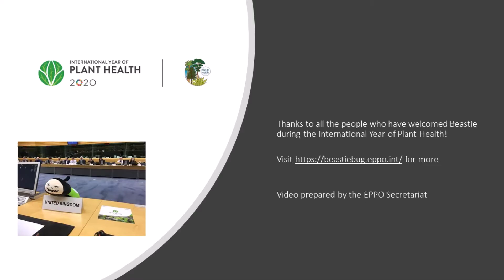Beastie is meeting Ministers (and more!)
During their travel for the International Year of Plant Health, Beastie the bug has visited many countries and had the opportunity to meet several Ministers, one President, and even a Prince!
Some good opportunities to raise awareness on plant health as an important issue for politics